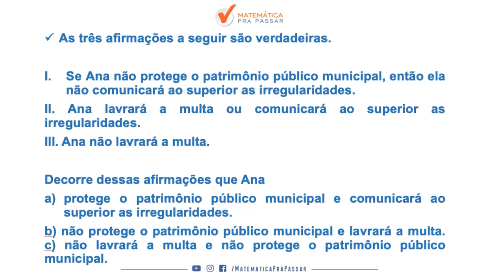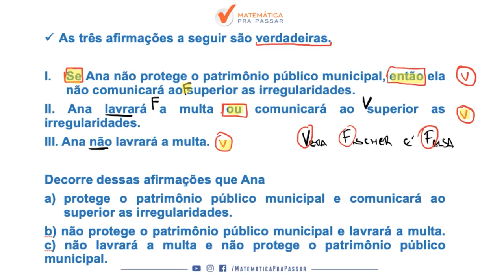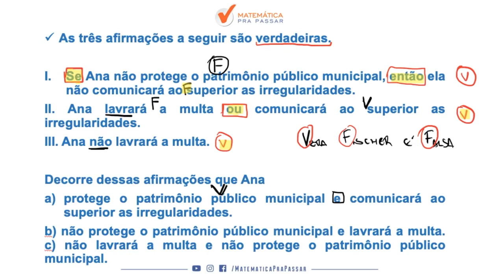Raciocínio Lógico para TJ SP |Dica 27| Lógica de Argumentação por Tabuada Lógica Você Sabe?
Você não sabe  Lógica de Argumentação  para o TJ SP ?

Então você precisa aprender com esse vídeo onde nosso professor, Renato, mostra  Lógica de Argumentação para o TJ SP.

Você terá um passo a passo para aprender  Lógica de Argumentação para o TJ SP e nunca mais errar nenhuma questão.

Agora basta dar o play no vídeo e aprender com o Método MPP  Lógica de Argumentação  para o TJ SP.